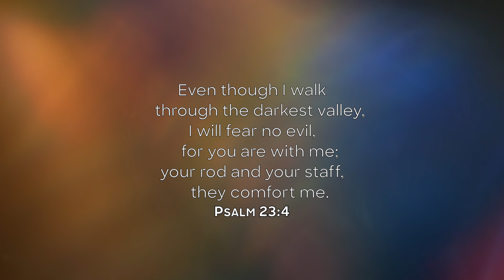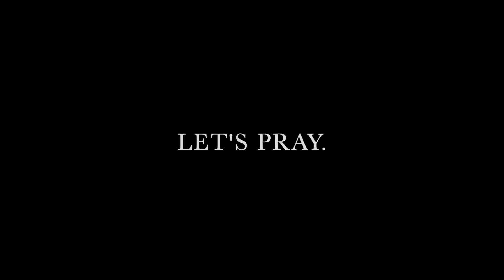21 ALYSSA FINAL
| Day 21 of 40 Days of Prayer & Fasting|

Alyssa Thoms of HTC Eau Claire

Psalm 23:4, Deut. 20:1

"Even though I walk through the darkest valley, I will fear no evil, for you are with me; your rod and your staff, they comfort me." "When you go out to war against your enemies and see horses, chariots, and an army larger than yours, do not be afraid of them; for the LORD your God, who brought you out of the land of Egypt, is with you." (GO and don't be afraid).